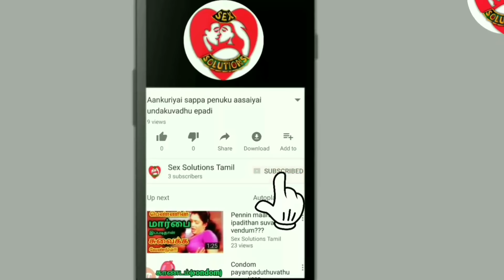பெண்குறியை சுவைப்பது(நக்குவது) எப்படி??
How to taste(lick) vagina kiss